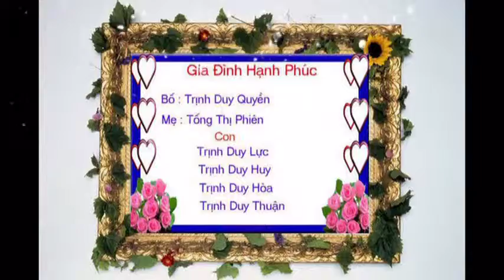Lậy Phật Quan Âm - Mong Cho Bố Mẹ Có Sức Khỏe Tốt .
Hạnh Phúc Là Đây